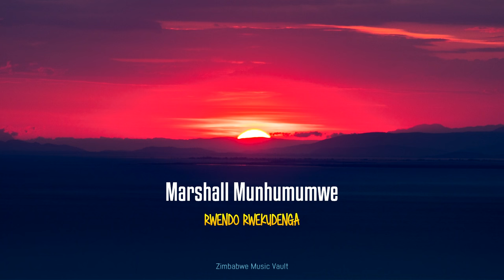Marshall Munhumumwe - Rwendo Rwekudenga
Artist: Marshall Munhumumwe
Song title: Rwendo Rwekudenga
Album: Pfimbi Yangu
Release date: 1996
Track length: 04:59